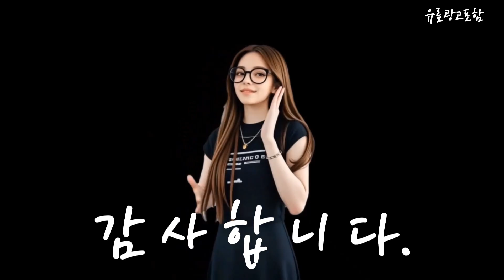삼성큐브필터 Top10!! 요즘 인기있는 삼성큐브필터 구매 가격 평점 후기 비교 총정리!!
❤️❤️❤️ 요즘 인기있는 삼성큐브필터 구매 가격 평점 후기 비교 총정리해 보았어요!! ❤️❤️❤️

[00:06]
10위. 환경필터 삼성 큐브 공기청정기 필터 호환 헤파필터 [36,900원]

[00:11]
9위. 국산 삼성 공기청정기 큐브 탈취필터 AX94T9320WWD 단품 [17,600원]

[00:17]
8위. 삼성전자 큐브 공기청정기 필터 CFX-H100D [26,870원]

[00:23]
7위. 필터모아 삼성 큐브 공기청정기 필터 호환 세트 [56,900원]

[00:28]
6위. 국산 H13 삼성 공기청정기 필터 큐브 AX53A9313GED [41,900원]

[00:34]
5위. 국산 H13 삼성 큐브 공기청정기 필터 AX47N9980SSD [41,900원]

[00:40]
4위. 삼성 CFX-H170D 호환 공기청정기 에어 필터 [1+1] [43,300원]

[00:45]
3위. 삼성 CFX-H170D 호환 공기청정기 탈취 집진 필터 [22,140원]

[00:51]
2위. 환경필터 삼성 큐브 공기청정기 필터 호환 헤파필터 [63,800원]

[00:57]
1위. 환경필터 삼성 큐브 공기청정기 필터 호환 헤파필터 [31,900원]